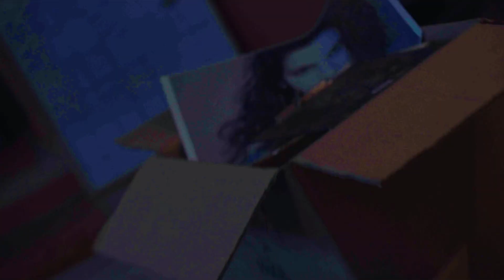Paquita Salas - En El Final De Los Dias